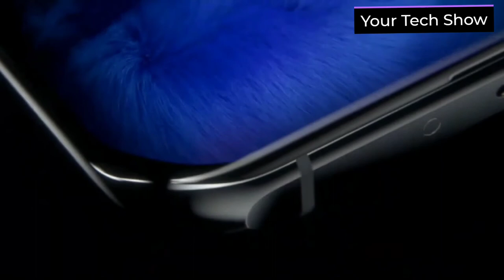Mi 11 Ultra 5G | Snapdragon 888 | Specifications | Price | Launch Date | in Hindi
Mi 11 Ultra (not the official name) has surfaced in a hands-on video showing the design and some of the specifications. The phone is expected to be the top-tier variant in the Mi 11 series that currently only has the vanilla Mi 11 model. Xiaomi has not officially shared any information on Mi 11 Ultra or its launch details but the video, that has since been taken down and shared via a mirror link, shows a huge camera bump that states ‘120X Ultra Pixel AI Camera' on the model.

YouTuber Tech Buff reportedly shared a video that showed two variants of the rumoured Mi 11 Ultra, but the video has since been taken down. In a report, XDA Developers provided a mirror link for the same. The video shows black and white colour variants of what is expected to be Mi 11 Ultra. A large camera module can be seen on the back that takes up almost the entire top half of the phone. This module houses three sensors and interestingly, a small display that can show a preview of what the rear camera is looking at, allowing you to take selfies with the rear cameras.

The camera module on the black model carries the text ‘120X, 12-120mm, 1:1.95-4.1' while the white model sports ‘120X Ultra Pixel AI Camera.' It is unclear why the two models mention different details and we'll have to wait a bit longer to get clarity on that. The YouTuber states the trio of sensors on Mi 11 Ultra includes a 50-megapixel primary sensor, a 48-megapixel sensor with a wide-angle lens, and a 48-megapixel periscopic telephoto zoom lens. At the front, there is a 20-megapixel selfie shooter housed in a hole-punch cutout.
Mi 11 Ultra is expected to feature a 6.8-inch curved OLED display with 120Hz refresh rate. It may come with IP68 water resistance and a 5,000mAh battery. The YouTuber mentions that the phone supports 67W wired charging, 67W wireless charging, and 10W reverse charging. The speakers are tuned by Harman Kardon, as the text on the top of the phone shows. There is a speaker grille on the top as well as the bottom of Mi 11 Ultra.

Mi 11 Ultra, like Mi 11, could be powered by the Snapdragon 888 SoC. As of now, Xiaomi has not shared any information on the Mi 11 Ultra and it unclear when the phone will launch. Mi 11 was recently launched globally after making its debut in December 2020 in China.